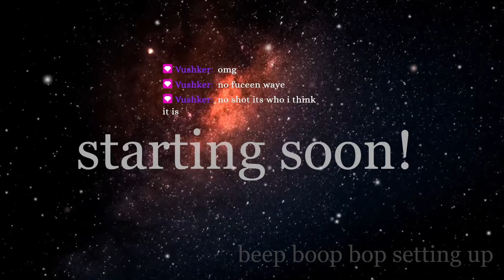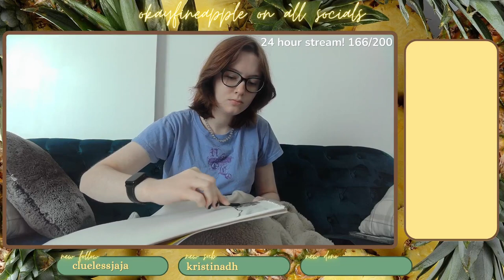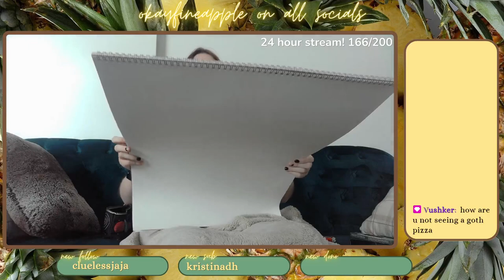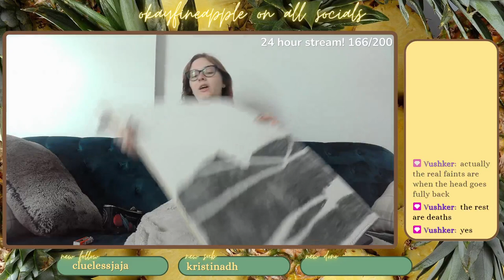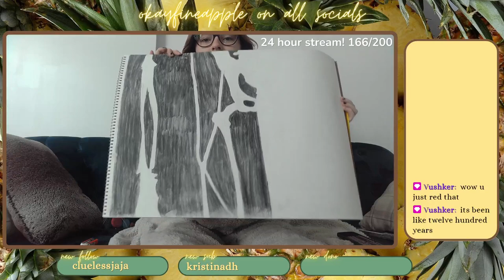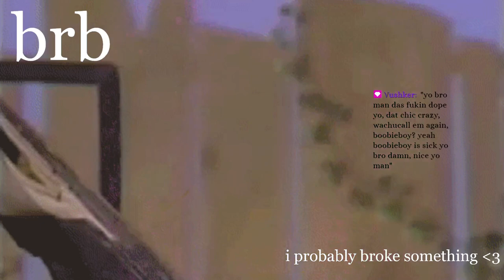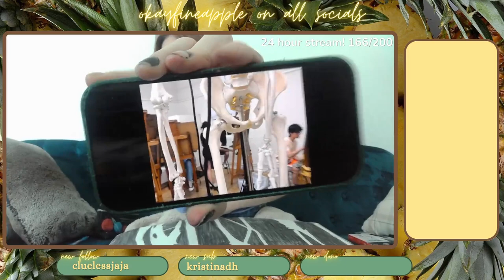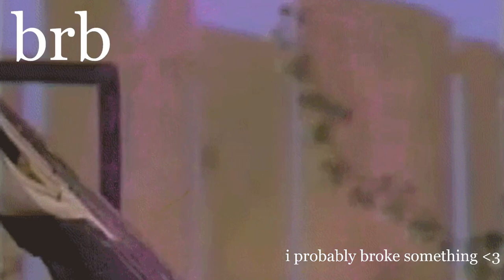ART SCHOOL HOMEWORKKK (i'm behind) {VOD}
TIMESTAMPS
0:00 starting soon
6:58 start
14:30 drawing!
1:09:28 nosebleed lol
1:17:33 drawing again
1:39:58 cleaning up
1:44:35 ending